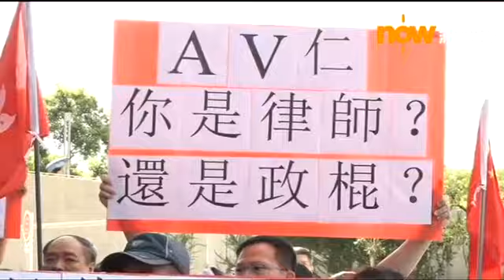（好好笑）過百愛國人士立法會外集會抗議林榮基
過百人立法會外集會抗議林榮基